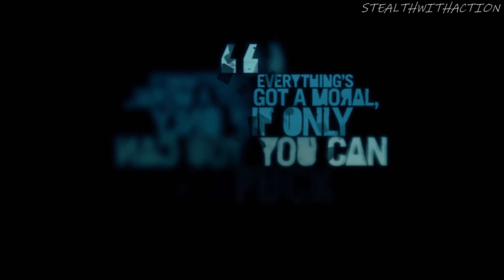FAR Cry 3 All In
If you want to discover more about far cry 3 all in

The video is presenting far cry 3 all in information but also try to cover the following subject:

 Something I noticed when I was researching information on far cry 3 all in was the lack of pertinent information.
Far cry 3 all in nevertheless is an subject that I understand something about. This video therefore should matter and of interest to you.

If you were looking for more information about far cry 3 ending or far cry 3 full game did this video assistance?